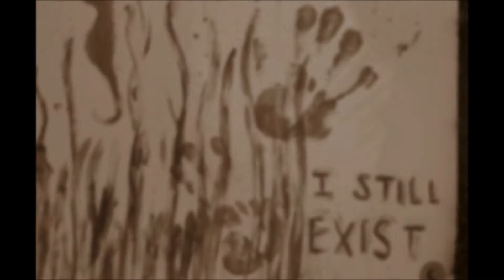Spring in Wyandotte, MI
Video by Kelly Christopher Luttrell.